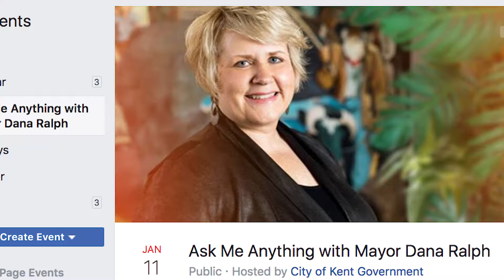Kent Now - Look Back 2018